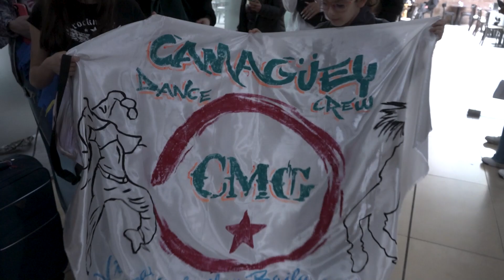Ciento cincuenta bailarines santacruceños viajaron a Buenos Aires para campeonato nacional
El Ministerio de Gobierno acompaña a la delegación de Santa Cruz que partió a la ciudad de Buenos Aires para participar de la competencia All Dance Argentina. Con esfuerzo propio 7 escuelas de la provincia serán parte del Campeonato Oficial de Danza del Mundo.